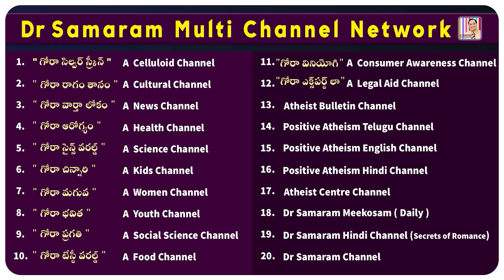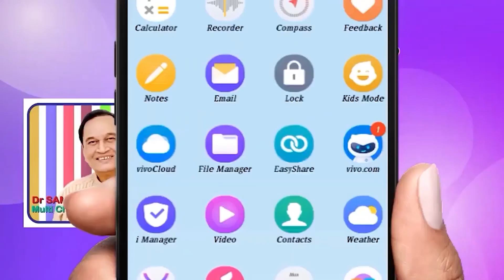PREMARITAL CONTACTS....1122 in Dr Samaram Hindi Channel